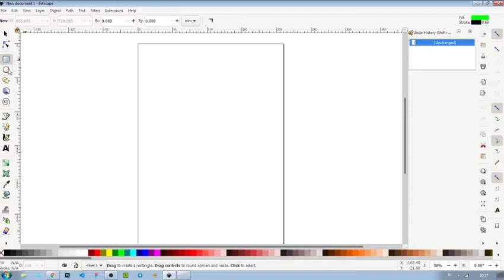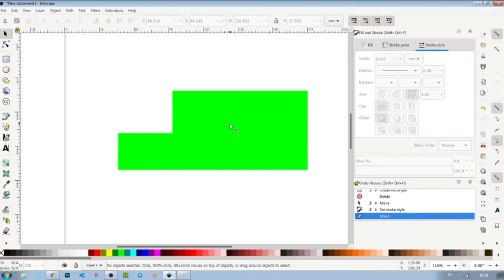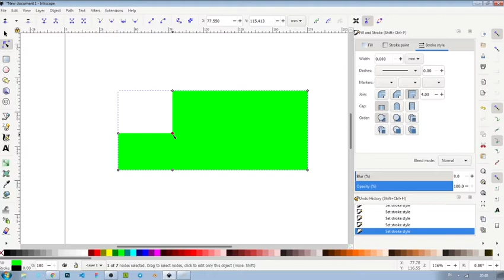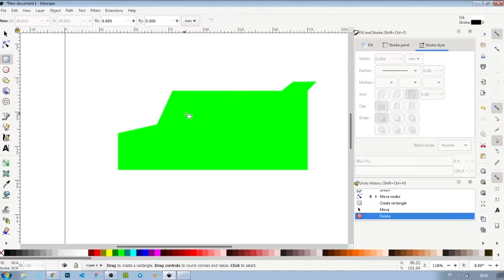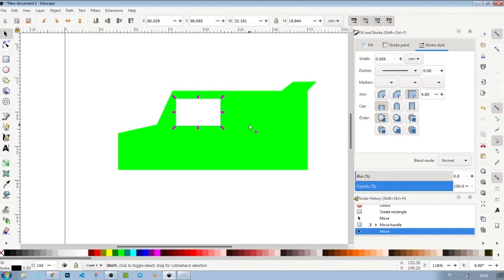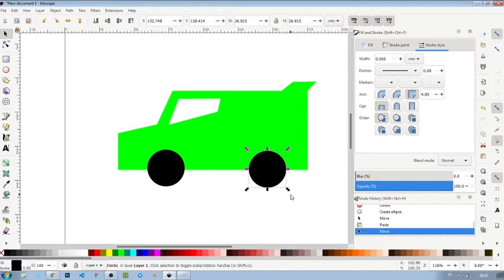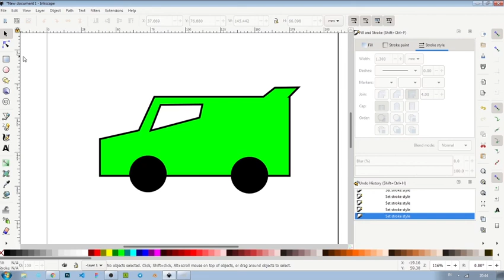Membuat gambar vektor dengan tool shape di aplikasi Inkscape